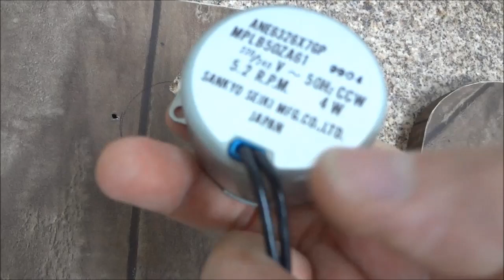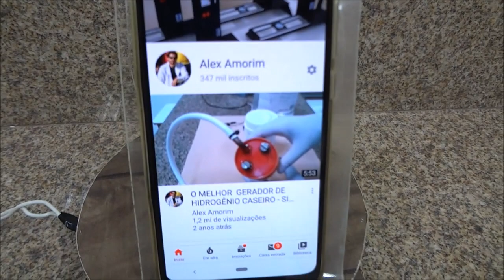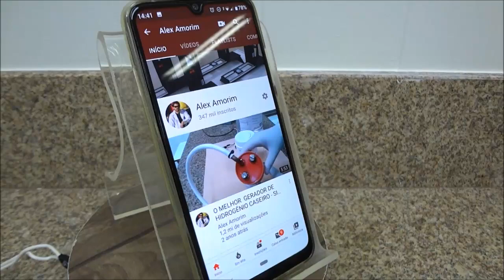Como Fazer uma BASE GIRATÓRIA com MOTOR de MICROONDAS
Neste vídeo ensino como fazer uma base giratória utilizando um motor de microondas, projeto simples e fácil de ser executado.